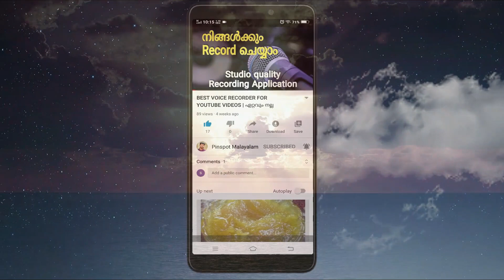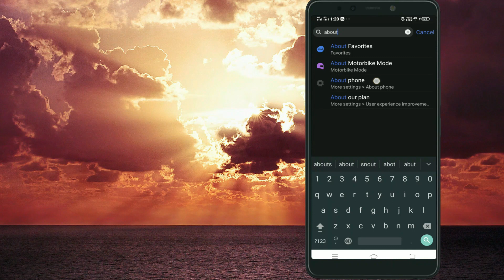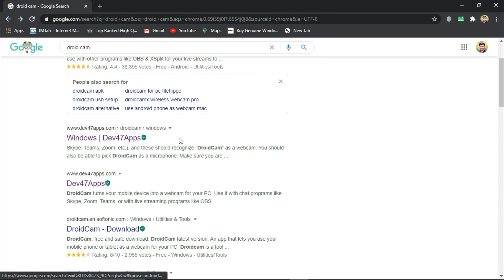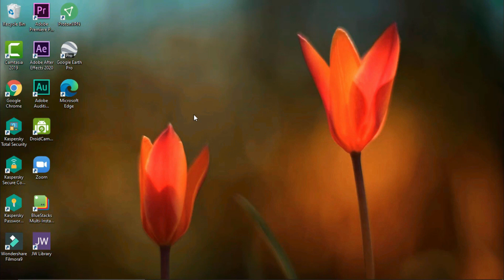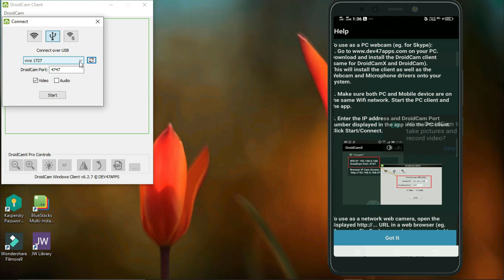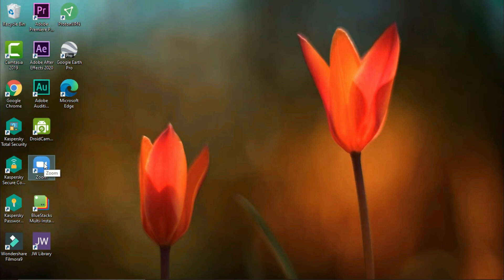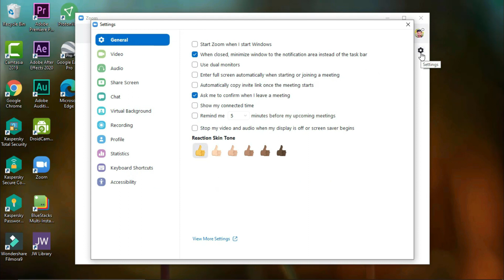MEETING WITH HD QUALITY | Malayalam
In this tutorial we are going to see how to use zoom meeting app with hd quality.